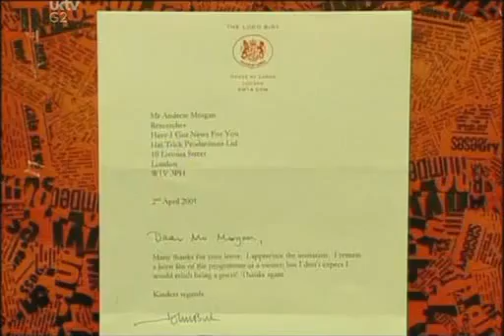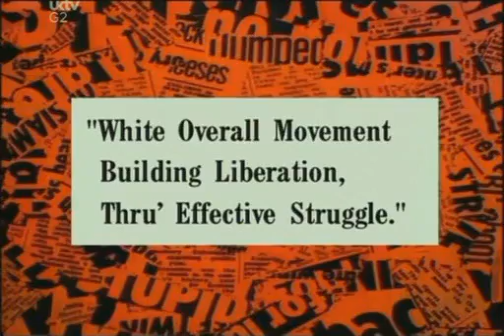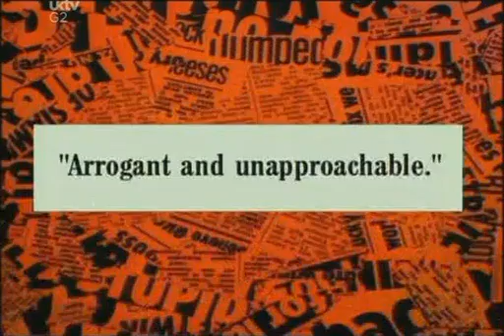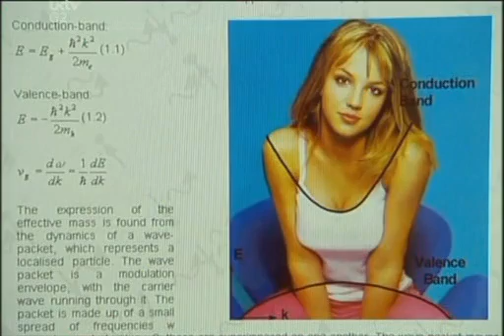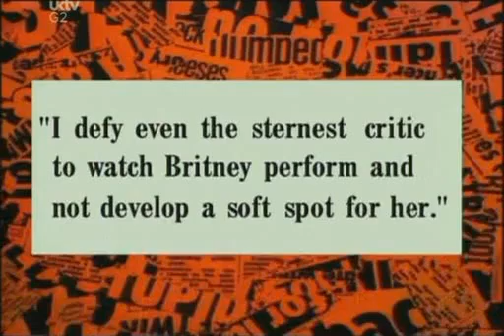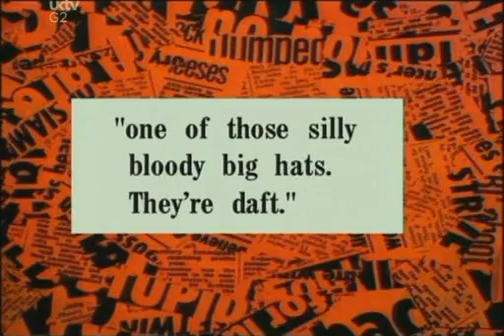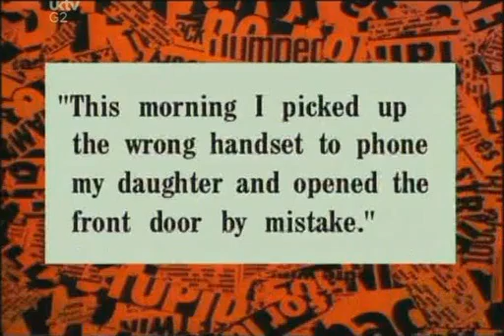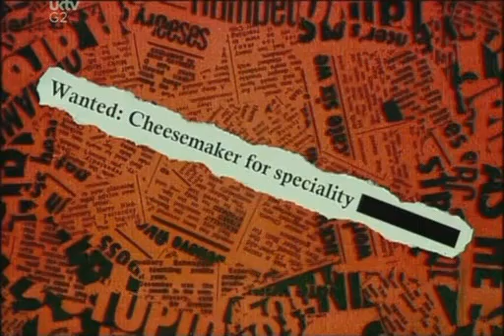Have I Got News For You S21E03 - Sean Lock & Jane Moore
First broadcasted on 4th May 2001.